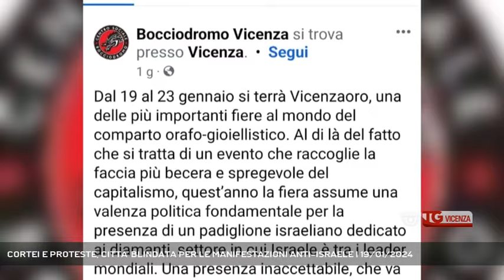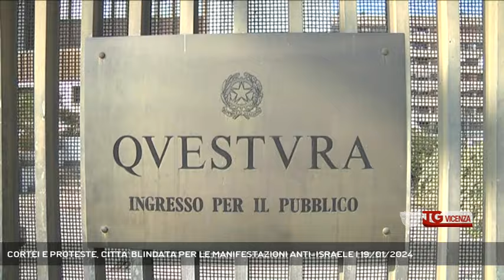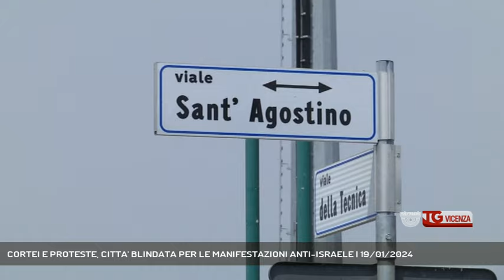CORTEI E PROTESTE, CITTA' BLINDATA PER LE MANIFESTAZIONI ANTI-ISRAELE | 19/01/2024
TG Vicenza 19/01/2024 - VICENZA - Oggi ha aperto i battenti la settantesima edizione di VicenzaOro. E già domani di scateneranno le proteste: una giornata di cortei contro il padiglione di Israele. Prefettura e Questura però hanno un piano per blindare la città. - Intervistati GIACOMO POSSAMAI (Sindaco di Vicenza), FRANCESCO RUCCO (Consigliere Comunale di Vicenza) (Servizio di Carlo Alberto Inghilleri) - Segui Rete Veneta anche sul digitale terrestre! Visita il sito